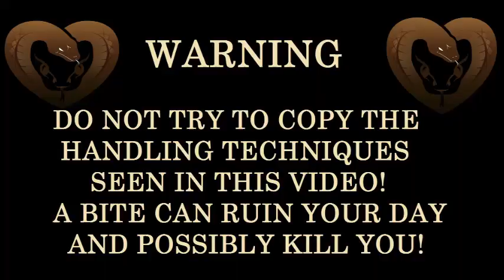Chooks, Rats and Snakes